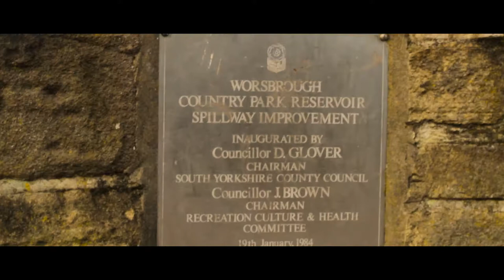Worsbrough Bridge Reservoir (Barnsley, South Yorkshire)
Took some shots at the local reservoir using the Canon 1300D, Samyang 14mm, 35mm and 85mm.

I DO NOT CLAIM COPYRIGHT FOR THIS SOUNDTRACK